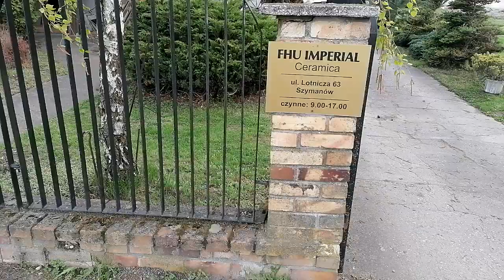Szymanów, FHU Imperial VID 20220430 170858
Szymanów, FHU Imperial